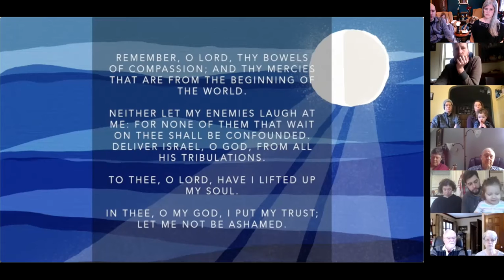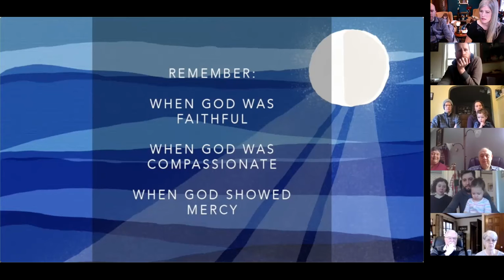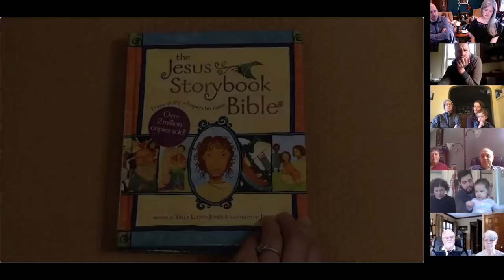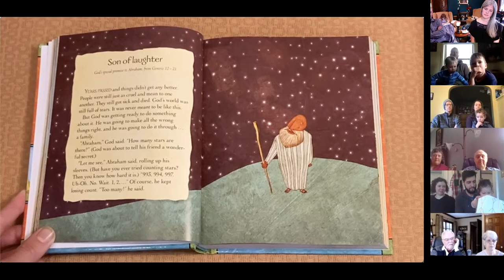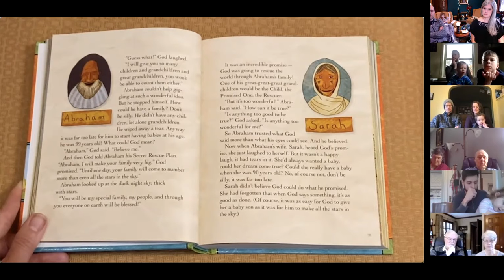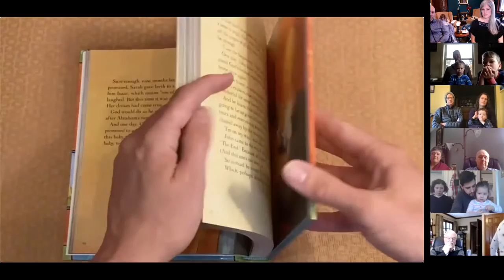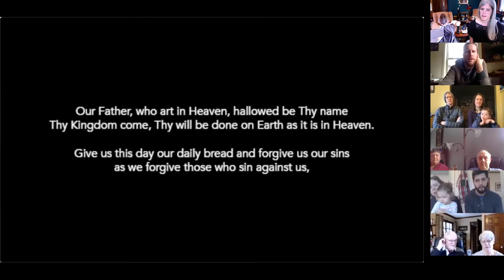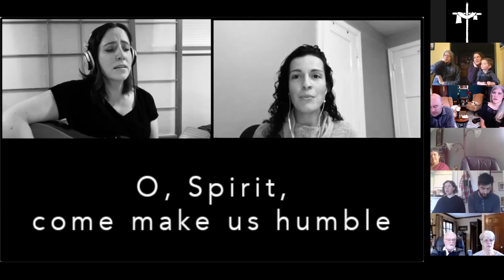2021_02_28 Sunday Service (Mark Mohrlang preaching)